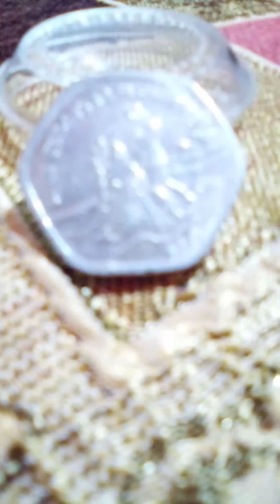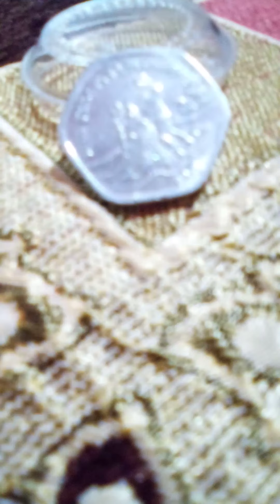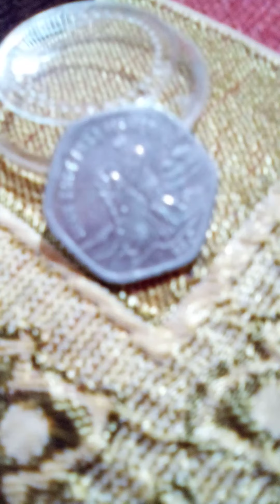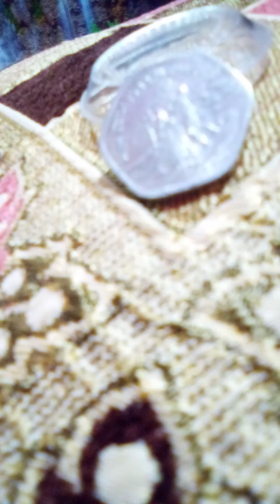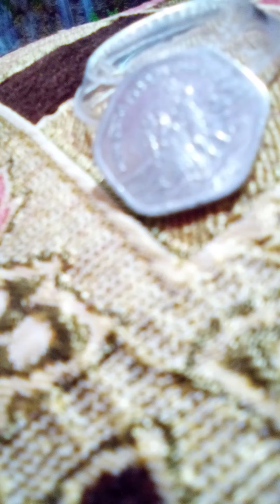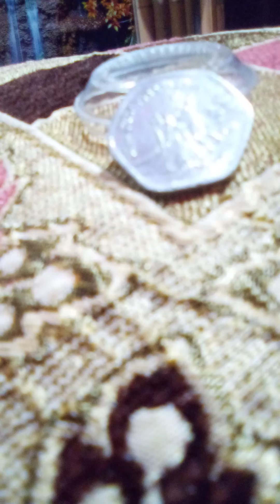1983 Fisheries 20 antique chip pice